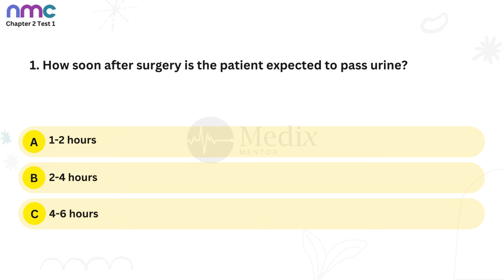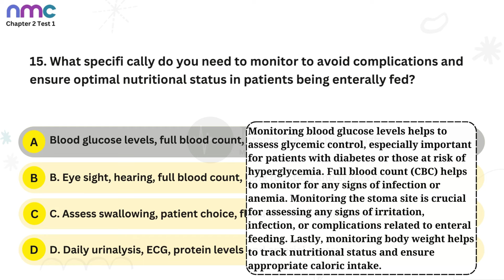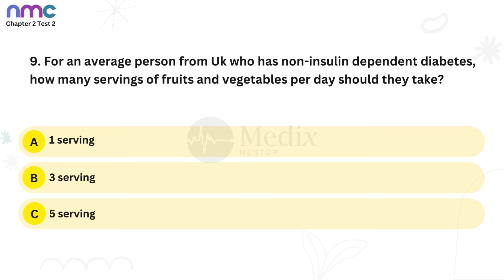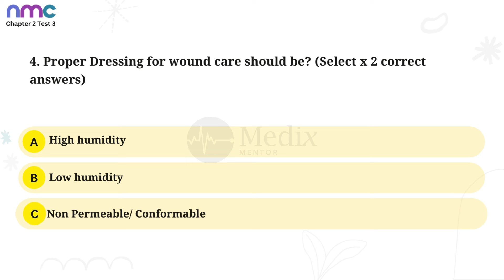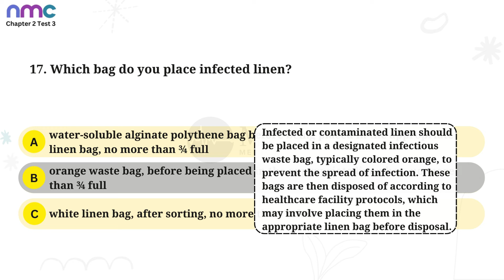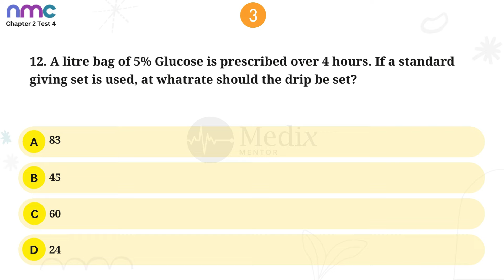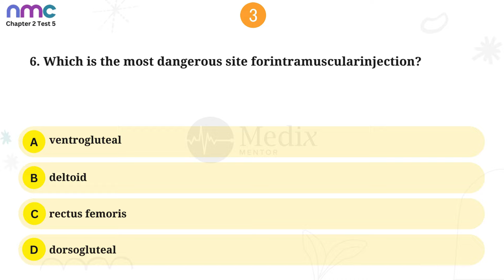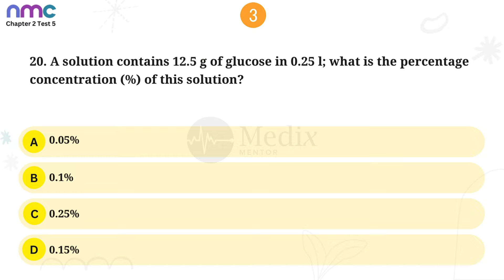NMC CBT Grand Test 2 | Recent NMC CBT 120 Questions with Answers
Certainly, here's a video description for your CBT NMC Exam Prep Playlist for Nurses:

📚 CBT NMC Exam Prep Playlist for Nurses 📚

Welcome to your ultimate resource for conquering the CBT NMC exam! If you're a nursing student or a practicing nurse aiming to pass this critical exam, you've come to the right place. Our playlist is designed to help you succeed with ease.

📋 What's Inside📋

🔵 20 Questions Every 5th Day: Stay on top of your game with daily doses of 20 multiple choice questions. We provide not just the questions but also the answers and explanations to boost your understanding.

💡Master Videos: Every Month, we deliver a comprehensive video packed with a staggering 100 MCQs. It's the ultimate test to supercharge your progress.

We understand the importance of the NMC exam in your nursing career, and we're dedicated to your success. Our team of experienced nursing educators and professionals have crafted these questions to reflect the exam's rigor and prepare you for the real deal.

Don't miss out on this golden opportunity to excel in your NMC CBT exam. Together, we'll navigate through the world of nursing knowledge and conquer your exams!

Let's empower one another on the path to becoming exceptional nurses. Your success is our priority!

Feel free to adjust the description to your liking and add any additional details or links that are relevant to your video series. Good luck with your channel and helping nursing students prepare for their NMC exams!